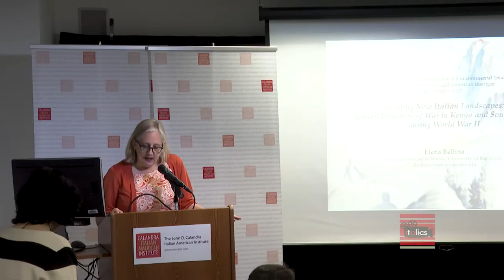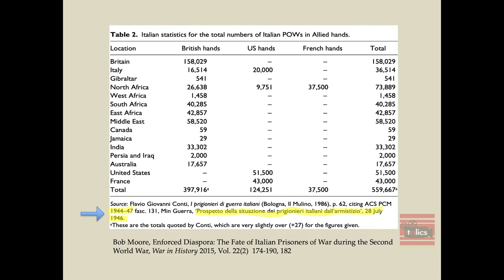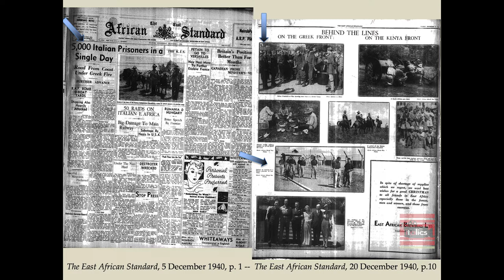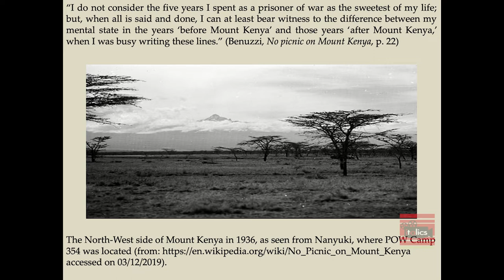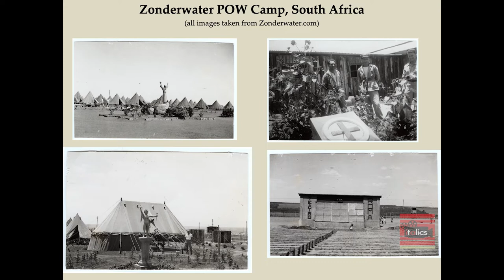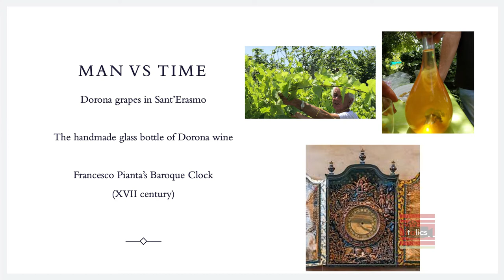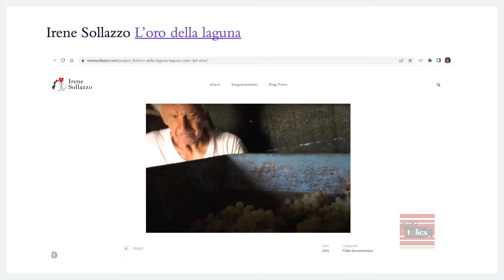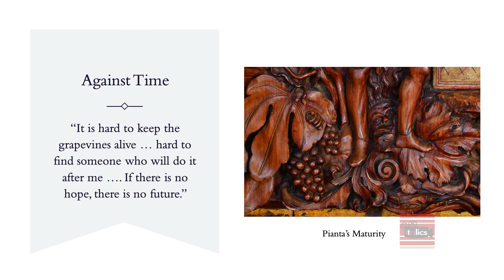Annual Conference 2022 "ECO ITALIE" - Gardening in Italy and beyond, Part 2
Gardening in Italy and Beyond, Part 2
Chair: Siân Gibby, John D. Calandra Italian American Institute, Queens College, CUNY

Crafting New Italian Landscapes in Captivity: Italian Prisoners of War in Kenya and South Africa during World War II,
ELENA BELLINA, University of Rochester

Gardening to Preserve Ancient Roots,
ILARIA SERRA, Florida Atlantic University